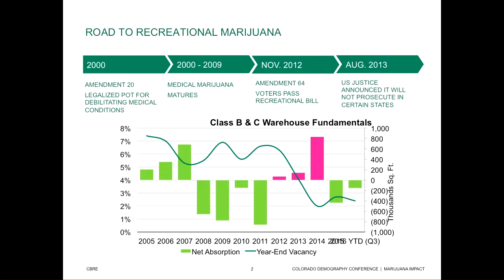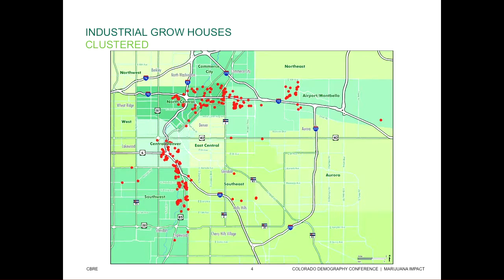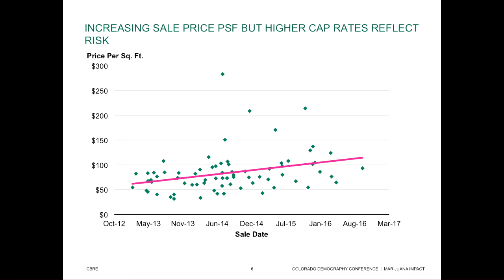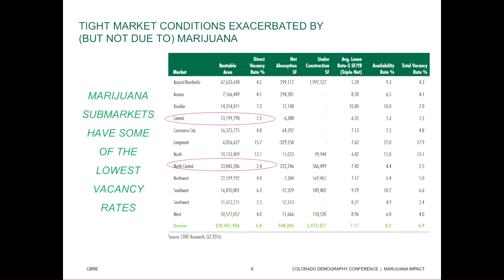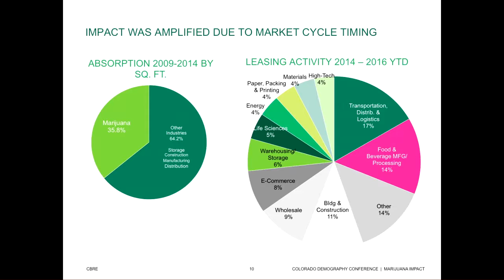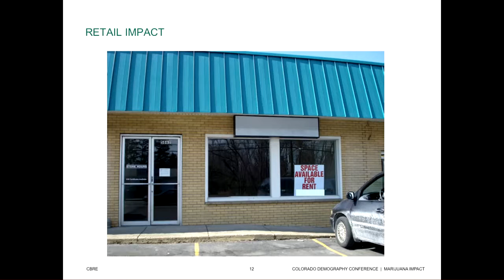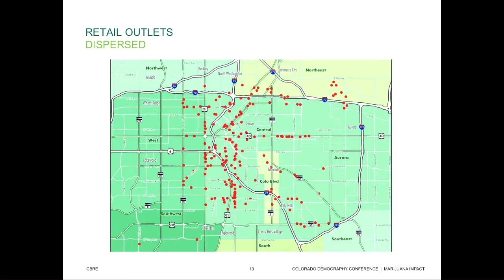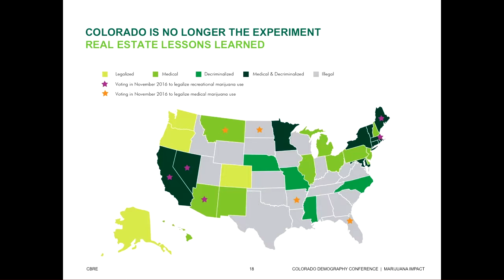Marijuana Industry's Impact On Commercial Real Estate In Colorado - JessicaOstermick